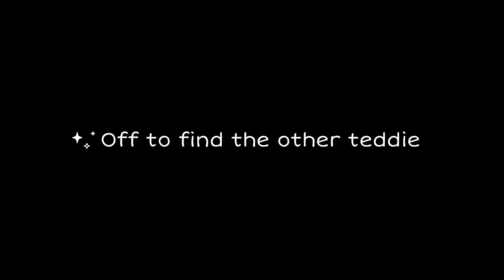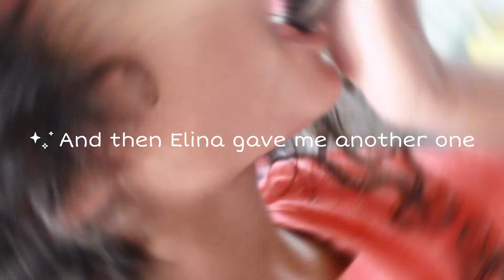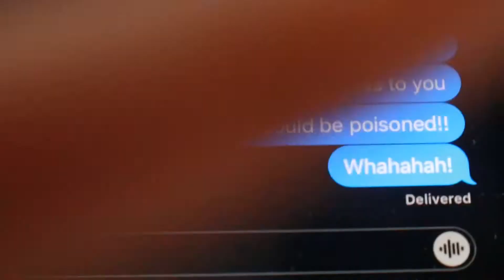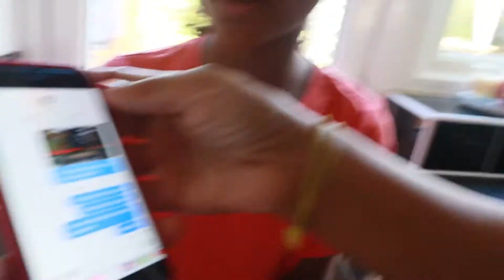10 PRANKS IN 10 MINUTES!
I'm going to be doing the ultimate challenge ... ten pranks. Well, not just ten pranks. I'm going to be doing ten pranks in TEN MINUTES! This could be impossible, or could be amazing. Which one will it be? Stick around till the end to find out!